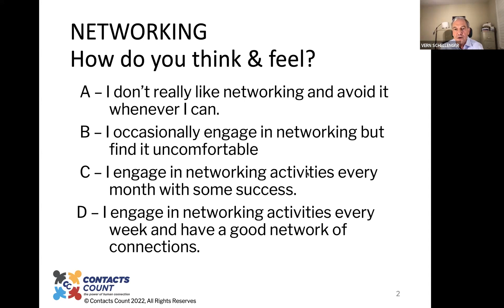Unlocking the Power of Networking: Emotions and Connections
Vern Schellenger is the President and CEO at Contacts Count LLC. Vern is an accomplished Human Resources and Learning and Development professional. He has held senior level positions both as an SVP of HR and as a Chief Learning Officer. He has worked with organizations as diverse as Dunkin Donuts, the American Chemistry Council, the American Bankers Association and Lee Hecht Harrison. He became a certified trainer for Contacts Count in 2006 and in 2021 bought the company.

Vern has helped numerous individuals – from undergraduates to CEOs improve their ability to build the relationships needed to improve their performance and achieve their professional goals. Vern holds a master’s degree in Leadership and Organizational Change from George Washington University.